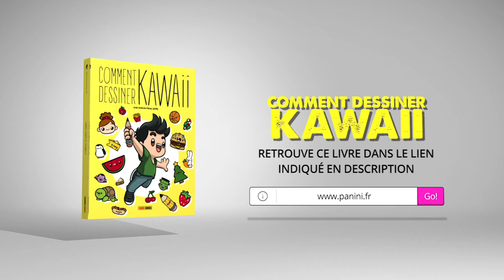COMMENT DESSINER LA MORT KAWAII 💜 Dessins d'Halloween 💜 Comment dessiner kawaii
Aujourd'hui, nous allons dessiner la mort dans un style kawaii 💜 Si vous voulez avoir une magnifique collection de dessins pour Halloween, ne manquez pas tous ces pas à pas. Apprenez à dessiner en toute simplicité.